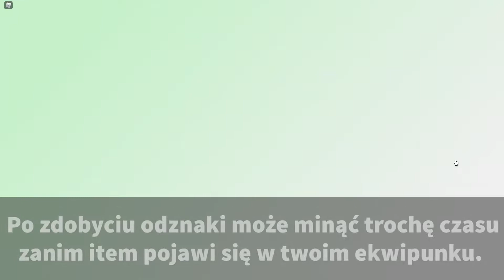[EVENT] JAK ZDOBYĆ *Annyeong (안녕)* W SPOTIFY ISLAND | Roblox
😊Siemka!!!

W tym filmie pokażę Wam jak zdobyć Annyeong (안녕) w grze Spotify
Island!

🎶Muzyka użyta w filmie:
👉Diamond and Pearl Route 209 Remix

🎬Montaż: Adobe Premiere Pro
📽Nagrywarka: OBS (Open Broadcaster Software)
🗺Miniaturka: Photoshop